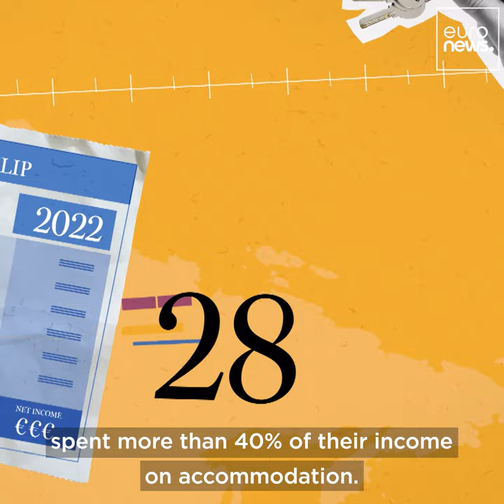Ending Homelessness in Europe: EU's Commitment to Social Inclusion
More and more people in Europe have nowhere safe to call home.
To EndHomelessness, every EU country has committed to spend at least 25% of its ESF+ resources on tackling social inclusion and at least 3% on addressing material deprivation.
Watch the RealEconomy crash course by Euronews English ↓